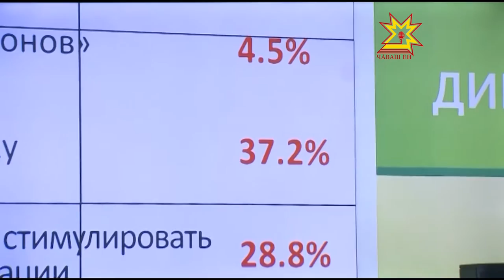Международный инвестиционный форум в Сочи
В Сочи  работает Международный инвестиционный форум.  На три дня здание Олимпийского медиа-центра превратилось в огромную дискуссионно-переговорную площадку, где встретились интересы бизнеса и власти. На форуме работает делегация Чувашии во главе с Михаилом Игнатьевым. Первый рабочий день традиционно  начался с делового завтрака, который провел председатель правления Сбербанка Герман Греф.